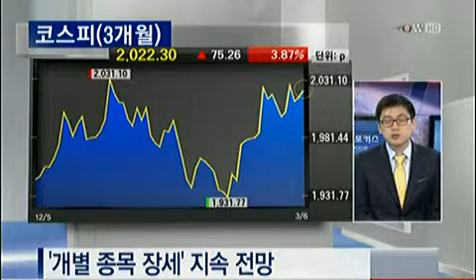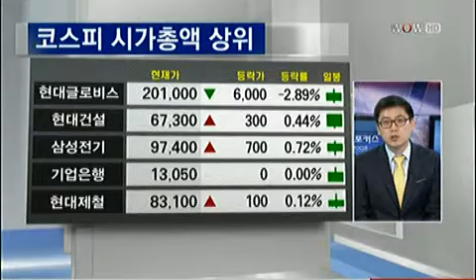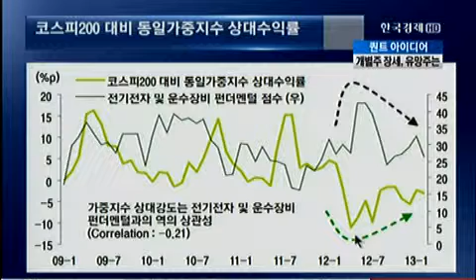퀀트아이디어_2013.03.06. 방송